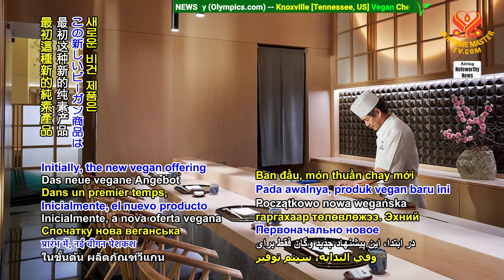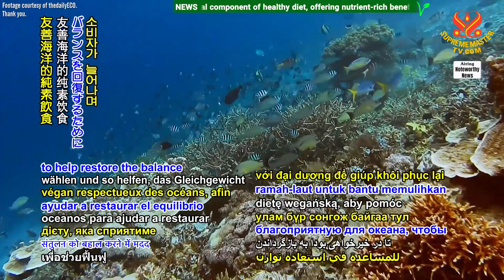日本主要食品製造商將植物性鮪魚生魚片引進國內餐廳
Major Japanese food manufacturer to introduce plant-based tuna sashimi to domestic eateries